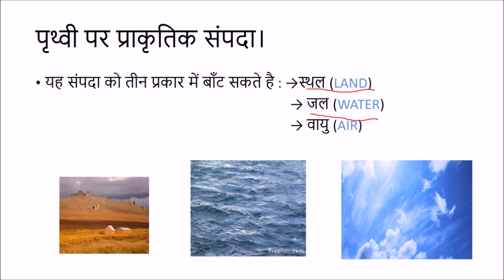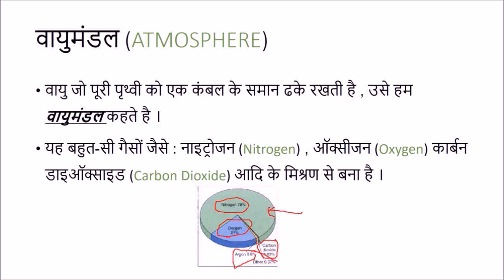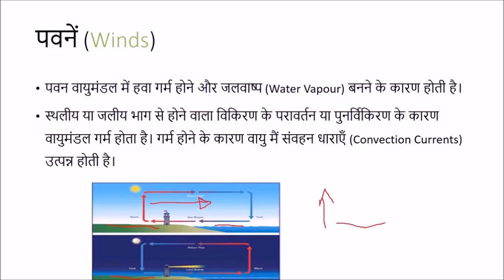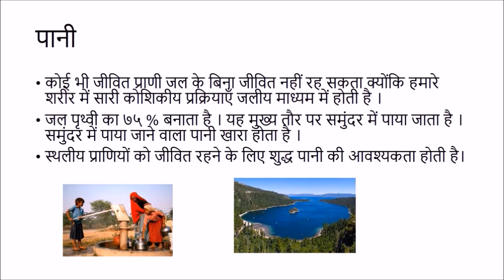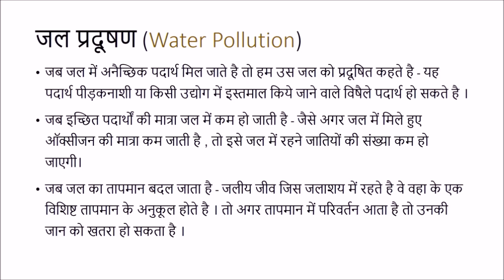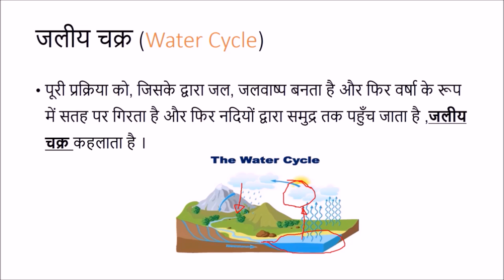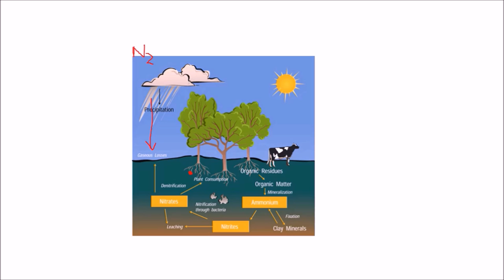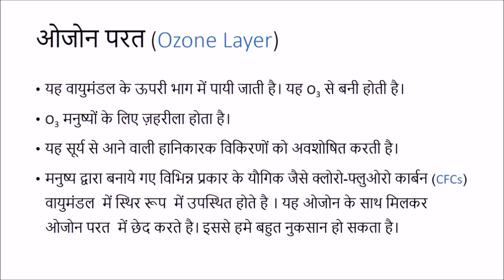प्राकृतिक संपदा (Natural Resources) - कक्षा 9 विज्ञान (Class 9 Science) - Hindi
This video begins with a description of the three natural resources, namely land, water and air. Atmosphere and it's role are discussed followed by a discussion on winds and air pollution. Later, water is discussed with emphasis on the water cycle. Nitrogen cycle comes next. The video ends with a discussion on the ozone layer.

Taught by: Arjun Agarwal